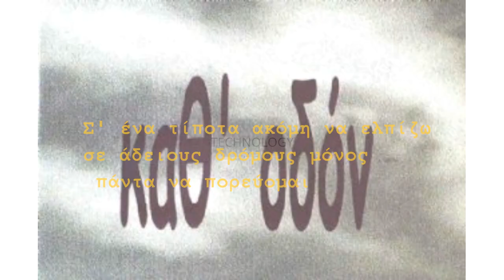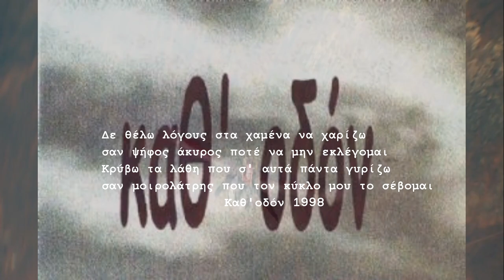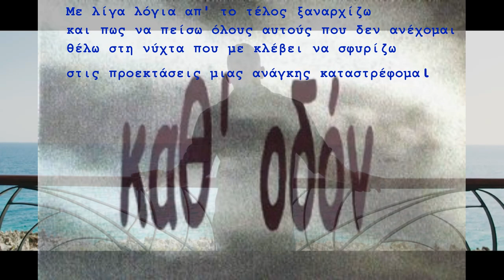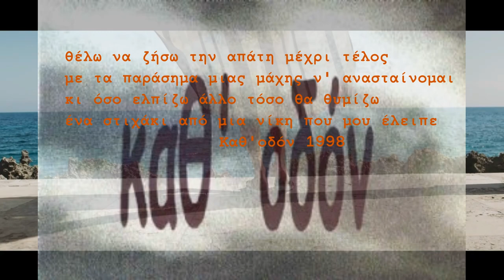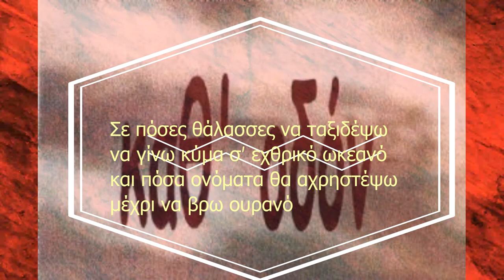ΚΑΘ'ΟΔΟΝ - ΜΕΧΡΙ ΝΑ 'ΒΡΩ ΟΥΡΑΝΟ - 1998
STUDIO VERSION 1998

ΣΤΙΧΟΙ : ΗΛΙΑΣ ΠΟΛΙΤΗΣ
ΜΟΥΣΙΚΗ : ΧΡΗΣΤΟΣ ΜΕΪΜΑΡΟΓΛΟΥ

Σ' ένα τίποτα ακόμη να ελπίζω
σε άδειους δρόμους μόνος πάντα να πορεύομαι
Ψάχνω το μύθο που αντέχω να θυμίζω
και τη σιωπή μου μόνο ξέρω να εμπιστεύομαι

Δε θέλω λόγους στα χαμένα να χαρίζω
σαν ψήφος άκυρος ποτέ να μην εκλέγομαι
Κρύβω τα λάθη που σ' αυτά πάντα γυρίζω
σαν μοιρολάτρης που τον κύκλο μου το σέβομαι

Πόσα σύνορα πρέπει ν' αλλάξω
μέχρι να βρω ελπίδα να 'νειρευτώ
στον τελευταίο χορό να ξεγράψω
τον ταπεινό μου εαυτό
Σε πόσες θάλασσες να ταξιδέψω
να γίνω κύμα σ' εχθρικό ωκεανό
και πόσα ονόματα θα αχρηστέψω
μέχρι να βρω ουρανό

Με λίγα λόγια απ' το τέλος ξαναρχίζω
και πως να πείσω όλους αυτούς που δεν ανέχομαι
θέλω στη νύχτα που με κλέβει να σφυρίζω
στις προεκτάσεις μιας ανάγκης καταστρέφομαι

θέλω να ζήσω την απάτη μέχρι τέλος
με τα παράσημα μιας μάχης ν' ανασταίνομαι
κι όσο ελπίζω άλλο τόσο θα θυμίζω
ένα στιχάκι από μια νίκη που μου έλειπε

Τραγούδι του 1998 που ακούστηκε για πρώτη φορά το 1999 στο ALTER και στην εκπομπή της Κατερίνας Κωλέτση "Εκτός Ελέγχου"
Επίσης διαφημιστικό στο ένθετο του STAR ROCK CAFE για το συγκρότημα Καθ' Οδόν

         Έπαιξαν οι Καθ΄Οδόν :

Διονύσης Κωτσάκης - Ηλεκτρική κιθάρα
Σταύρος Κωνσταντόπουλος - Μπάσο
Ηλίας Κούρτης _ Ηλεκτρική κιθάρα
Ανδρέας Σαλονικιός - Tύμπανα
Χρήστος Μεϊμάρογλου - Πλήκτρα
Ηλίας Πολίτης - Φωνή , Ακουστική κιθάρα
Leida : Βιολί

Η ηχογράφηση έγινε στο Studio FeedBack στο Παγκρατι

by εδέμ